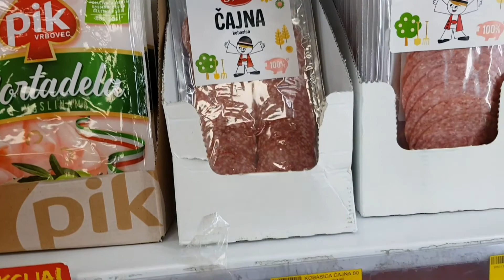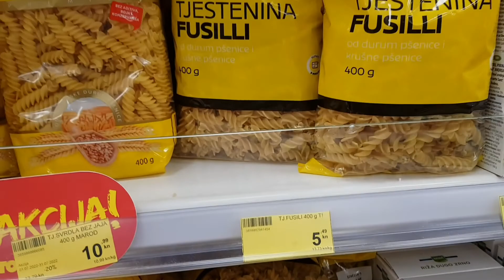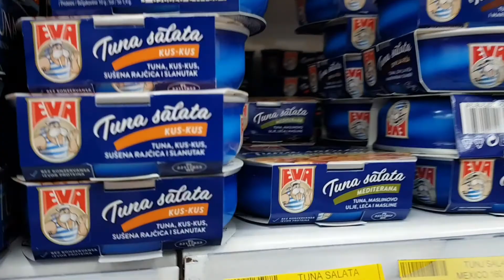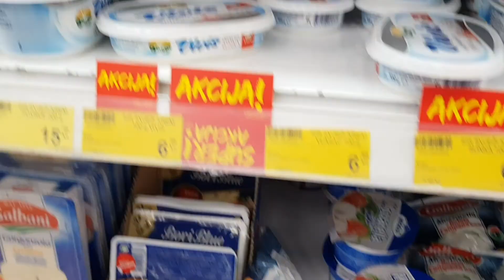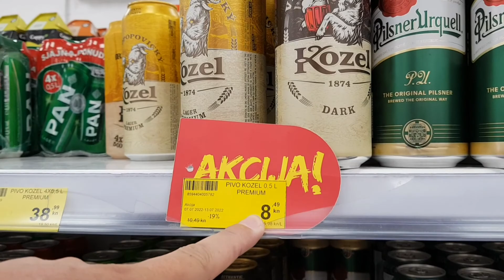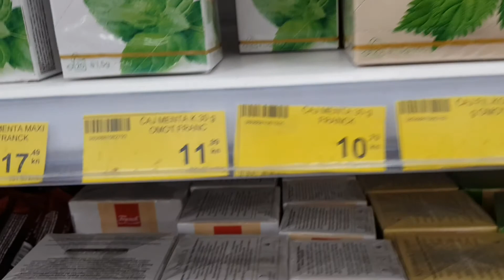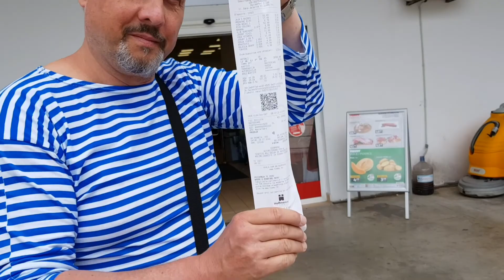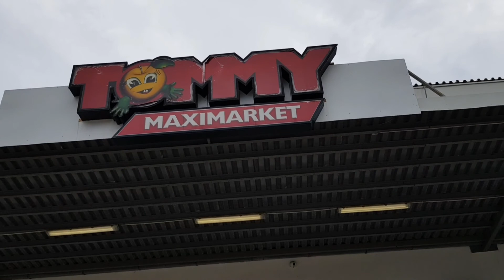ХОРВАТСКИЙ СУПЕРМАРКЕТ TOMMY MAXIMARKET. ОБЗОР ЦЕН И АССОРТИМЕНТА. ОСТРОВ ВИС ВЛОГ ЭЛЕН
хорватский супермаркет TOMMY MAXIMARKET, обзор. Остров ВИС